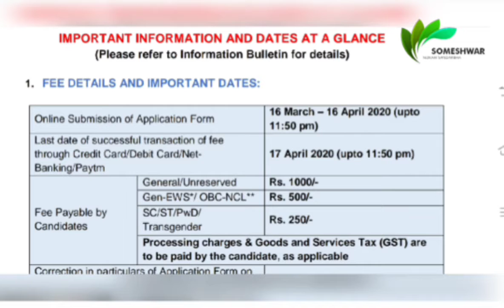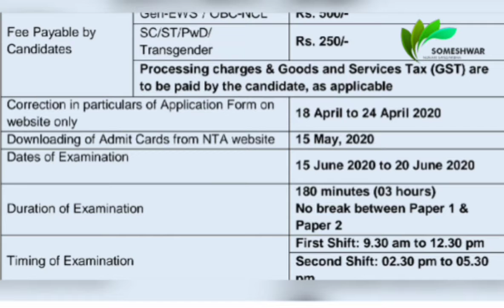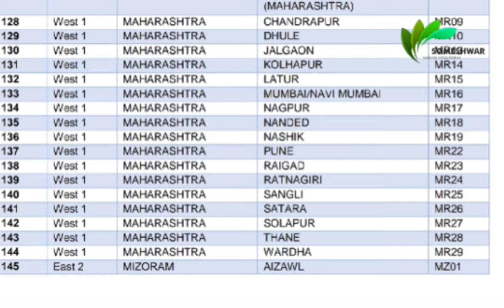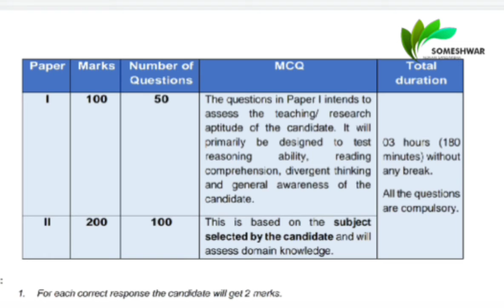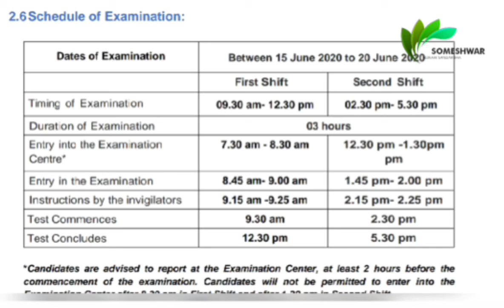UGC NET EXAM 2020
राष्ट्रीय पात्रता परीक्षा २०२० ची जाहिरात आलेली आहे.त्याबद्दल ची संपूर्ण माहिती व्हिडीओ मध्ये दिलेली आहे.तसेच अधिक माहितीसाठी वेबसाईट पहावी.